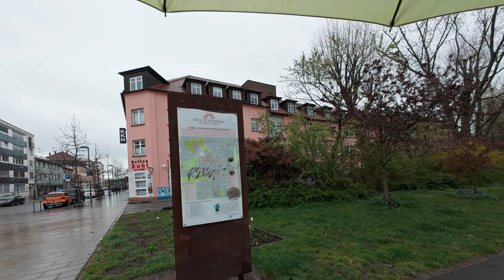Rainy virtual walk in Landau | 15 minutes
Equipment:
Audio recorder: Zoom F3
Stereo microphones: Micbooster Clippy x2
Video recorder: DJI Osmo Action 4
Hiking shoes: VivoBarefoot TRACKER DECON FG2

See you on a trail!